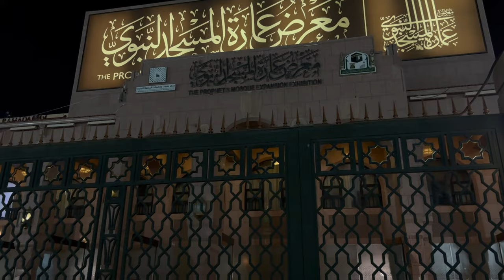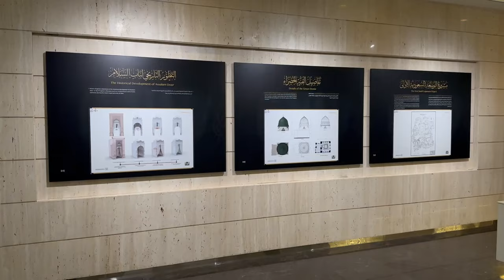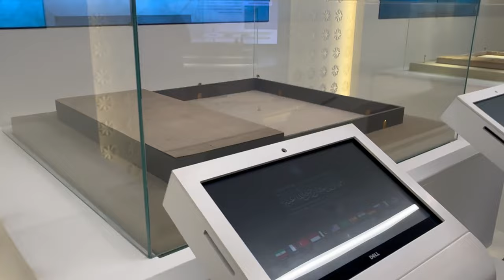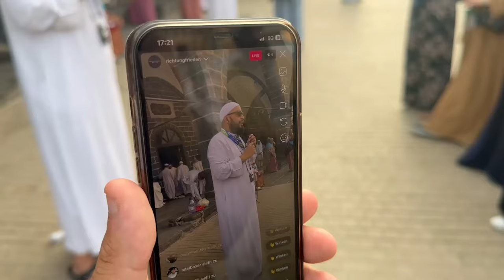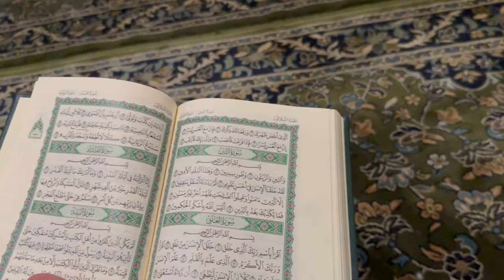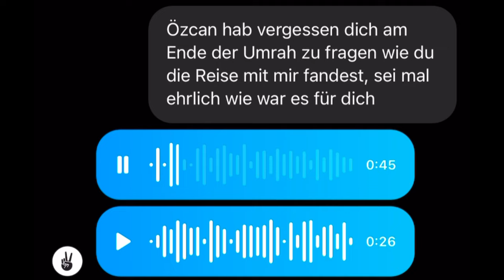UMRAH-VLOG XXL - der komplette Ablauf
Zum zweiten Mal in meinem Leben, hat mich Allah zu seinem Hause eingeladen. Ich hab versucht euch so gut es geht mitzunehmen auf dieser Reise, aber ich sag euch nur eins, EGAL was ihr auf diesem Video seht, in echt war das Gefühl das 100-fache.